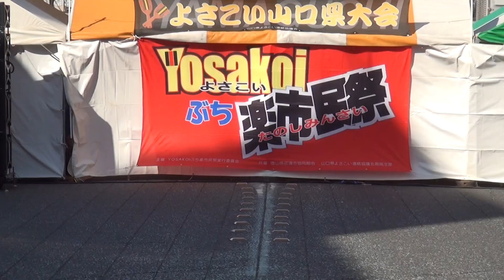山口大学よさこいやっさん！！ Yosakoiぶち楽市民祭2018（ズーム版）